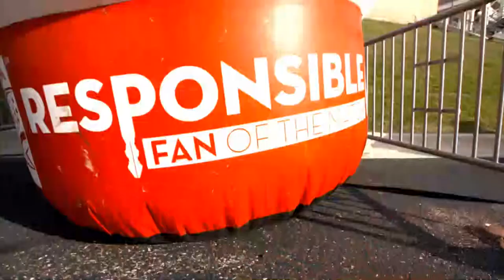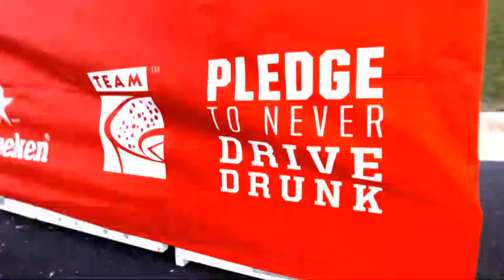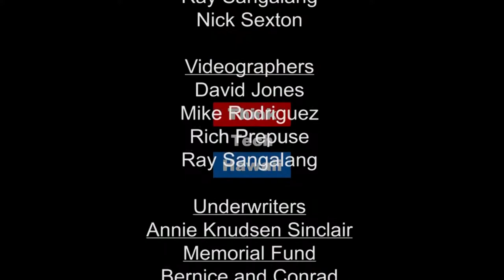Repeal of HRS 514A (Condo Insider)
How will it affect condos?.  Who will be affected by the repeal and what you need to do avoid dire consequences, e.g., inability to sell your condo unit.